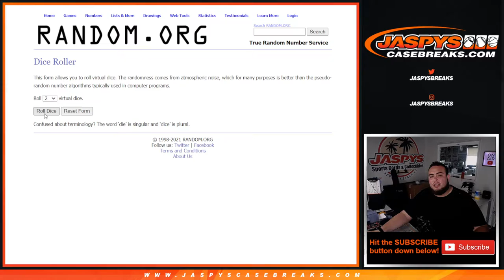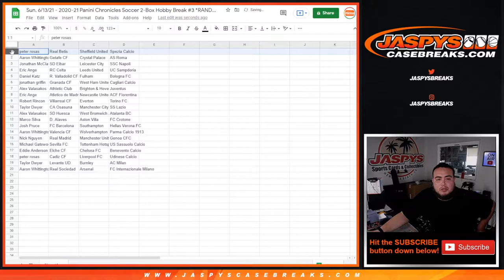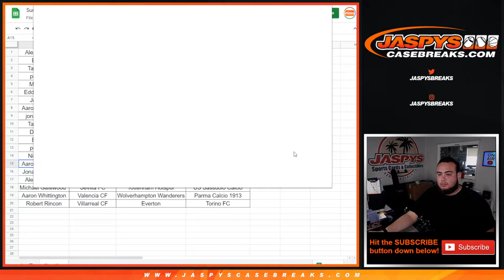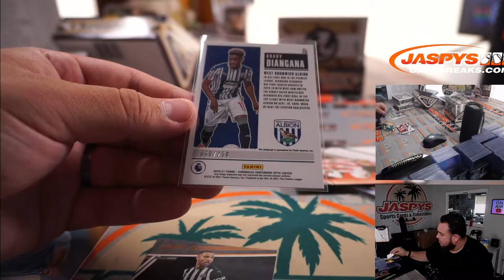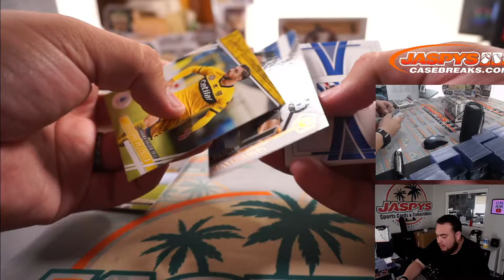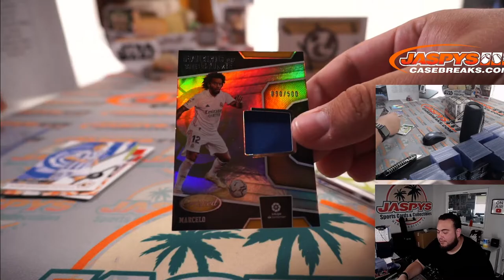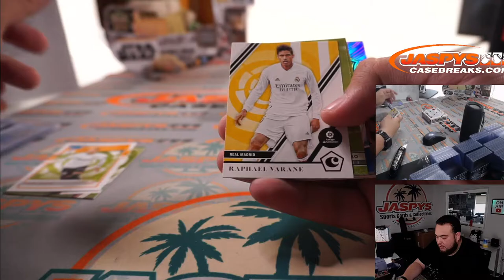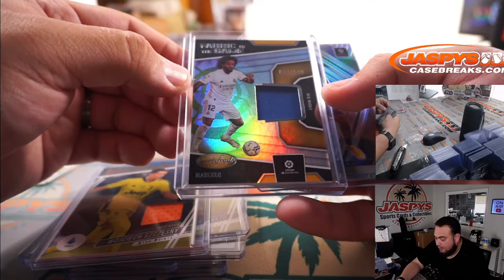Sun. 6/13/21 - 2020-21 Panini Chronicles Soccer 2-Box Hobby Break #3 *RANDOM CLUB*